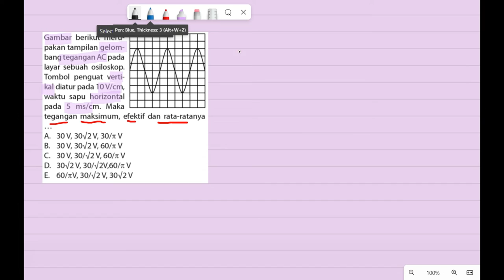Cara Baca Osiloskop pada Listrik Arus Bolak Balik AC Bagian 1